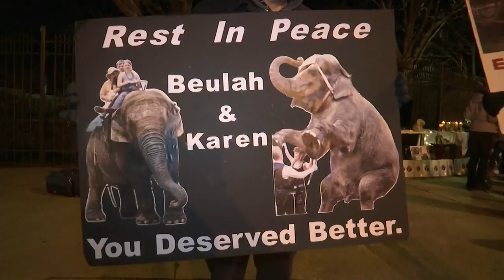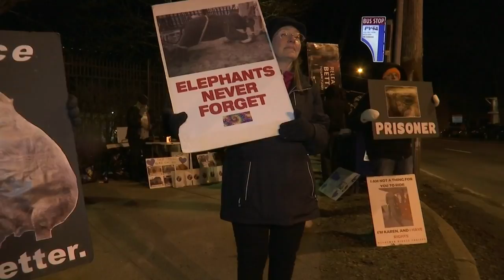Animal rights advocates honor elephants all over the world that died in captivity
People from all over New England gathered outside of the Big E fairgrounds tonight for the International Vigil for Elephants.